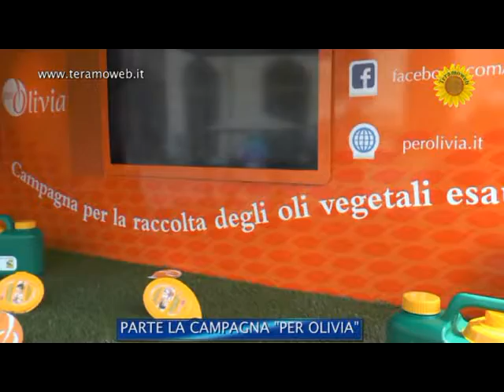Parte la campagna "Per Olivia"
E' partita, a Teramo, "Per Olivia" la campagna di sensibilizzazione per la raccolta degli Oli Vegetali Esausti patrocinata dal Ministero dell'Ambiente.Nelle prossime settimane,in citta',verra' potenziato il servizio di raccolta degli oli vegetali esausti da utenza domestica con il posizionamento di otto campane stradali deputate al conferimento.Da Piazza Martiri della Liberta' parte Oliver,il mezzo itinerante che fara' tappa nelle piazze di Abruzzo e Marche.Il servizio e' di Alessia Sranieri,le riprese di Maria Carannante